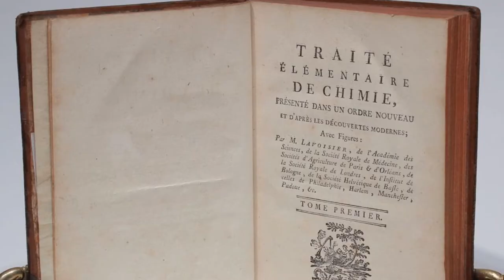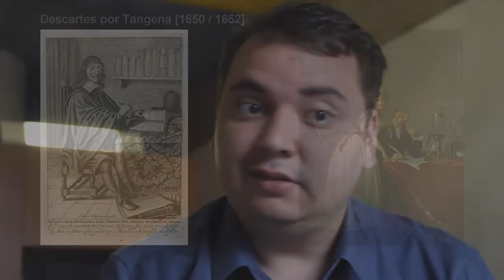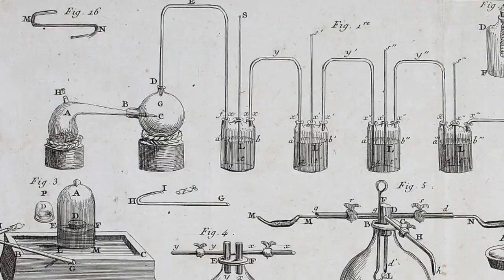Ciência e Arte #1 - O quadro de Lavoisier feito por Jacques-Louis David (1788)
Neste vídeo, conheça um pouco da história do quadro do casal Lavoisier feito por Jacques-Louis David em 1788. Para mais vídeos como esse, curta, compartilhe e assino o canal.

Étienne Nicolas Méhul - Symphony no. 1 in G minor - I. Allegro

▸ Para Ver o quadro no Google Maps:
goo.gl/PaFLZw

▸Referências

- BELL, Madison Smartt - Lavoisier no Ano um
- BERETTA, Marco - Imaging a Career in Science: The Iconography of Antoine Laurent Lavoisier;
- LAVOISIER, Antoine Laurent - Traité Élémentaire de Chimie
- POIRIER, Jean-Pierre - Lavoisier: Chemist, Biologist, Economist